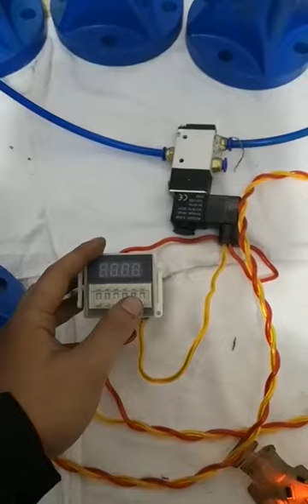air hammer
Pneumatic hammer The pneumatic hammer is a powder dropping device with an impact structure. Prevent the adhesion, blockage and bridging of the powder in the pipeline, hopper, and silo transportation. Using the principle of aerodynamics, the percussion intensity can be adjusted by adjusting the air supply pressure. Knock the outer wall of the device. With explosion-proof function, it is used in chemical, fertilizer, food, ceramic, glass, cement, pharmaceutical, plastic, fuel and other powder processing industries.
Our step in Aliexpress
The branch trading company